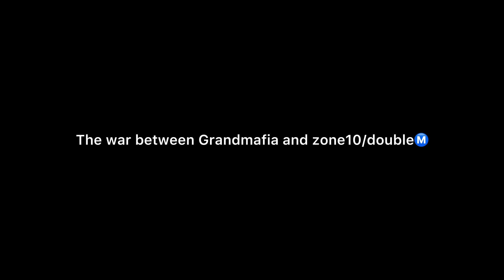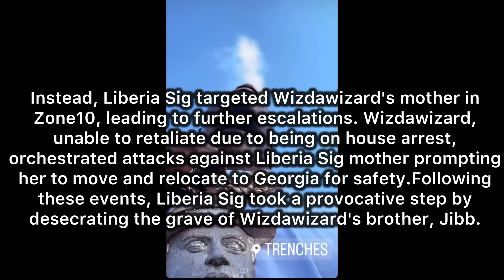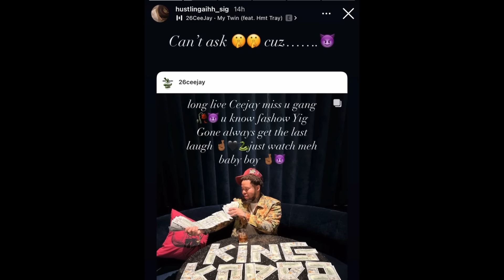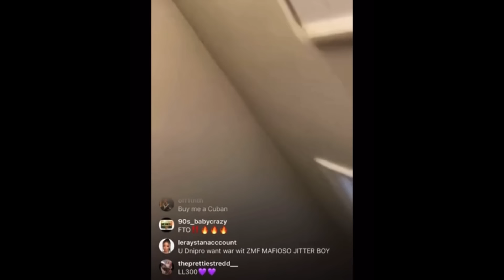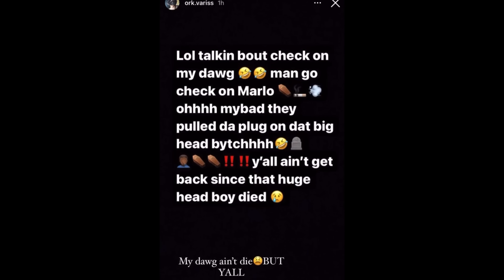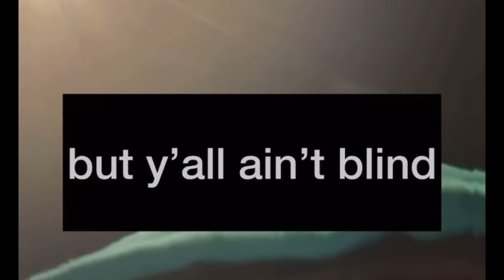Grandmafia vs zone10 | war in broward county, Florida